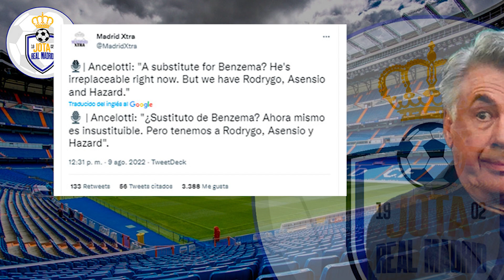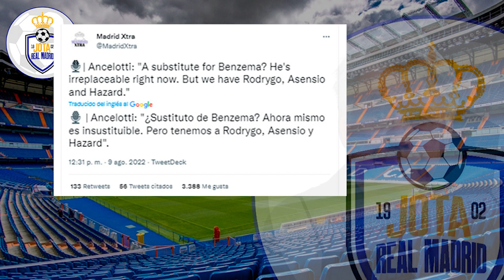VA SOBRADO | Le preguntan a Ancelotti por el REEMPLAZO de Benzema y su respuesta ES ÉPICA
1. ¡Obtenga 1 camiseta gratis, ordene 3 artículos!
2. ¡Obtenga 2 camisetas gratis, ordene 5 artículos!